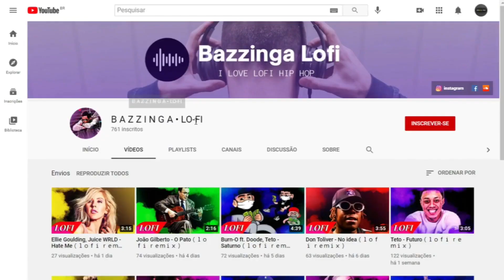Rodrigo Zin - Chainsaw Man（ｌｏｆｉｒｅｍｉｘ）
Vídeo toda semana para voce :D ! ❤

Chainsaw Man é um mangá japonês escrito e ilustrado por Tatsuki Fujimoto. Foi serializado na revista Weekly Shōnen Jump da Shueisha de dezembro de 2018 a dezembro de 2020, com seus capítulos coletados em onze volumes.

SUPORT ARTISTICO
remix - Bazzinga

-Let's take this movement to the next level.
Help us sign up and share: D thanks.
-Vamos levar esse movimento para um próximo nível.
Ajude-nos inscreva se e compartilhe : D obrigado